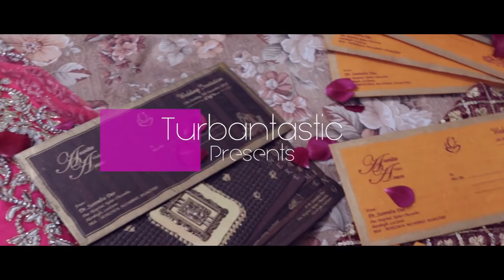It Had To Be You (Arun Weds Anvita)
A mesmerising love story crafted on 6 years of memories and courtship. Turbantastic proudly presents It Had To Be You starring Arun Thakkar & Anvita Deo. A cinematic aftermovie depiciting a classic Indian Wedding.

Cinematography :
Jaskaran Singh
Karandeep Chhabra

Flash Photography :
Smeet Shukla
Jugraj Singh

Candid Photography :
Pranav Ovalekar
Abhijeet Bawaskar

Editor & Director : Jaskaran Singh